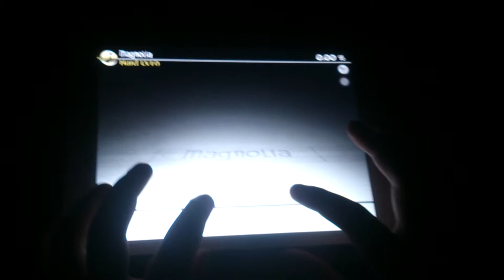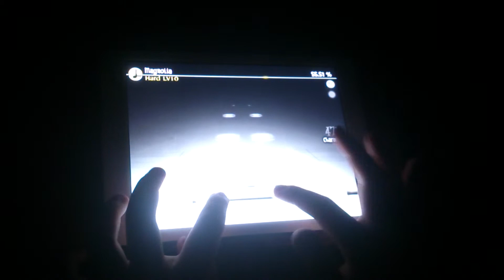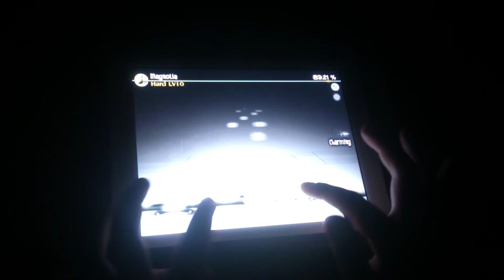Deemo - m2u - Magnolia , 普通的進行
只能怪自己技術不好.